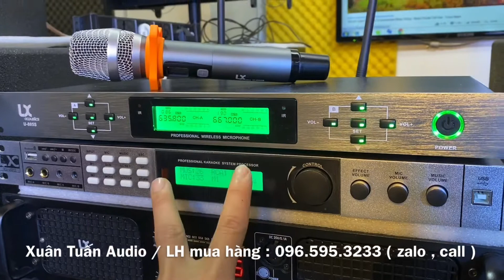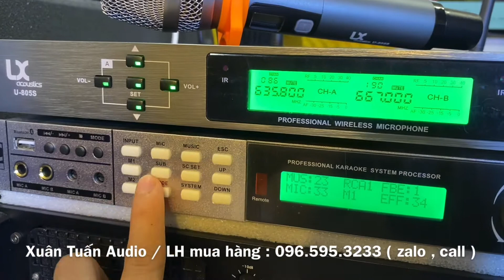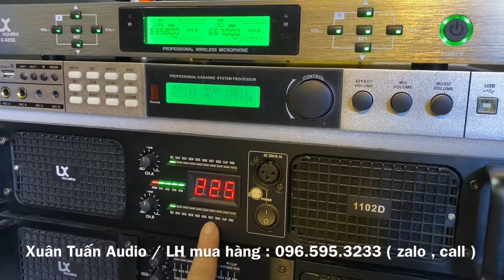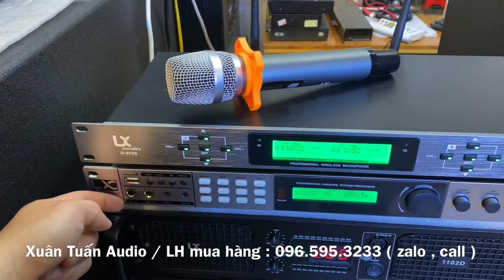Bộ dàn 26tr600 loa bass 30 neo, sub 30, đẩy công suất lớn . LH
🔥 Xuân Tuấn Audio chuyên cung cấp thiết bị karaoke:
✔️ Loa karaoke
✔️ Amply karaoke
karaoke bộdànkaraoke bộ dàn
LX 1102D#LX8#LX U805S#LX kt12